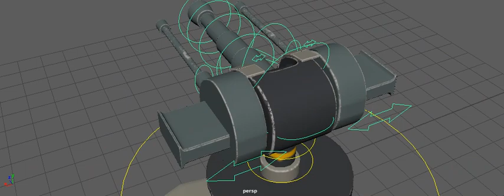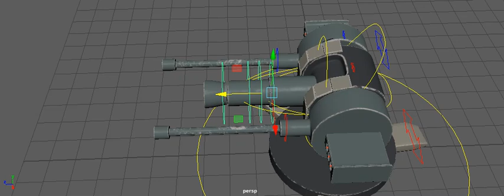Turrent Gun Rig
Personal Project of Turrent gun Modeled , Rigged ,Textured